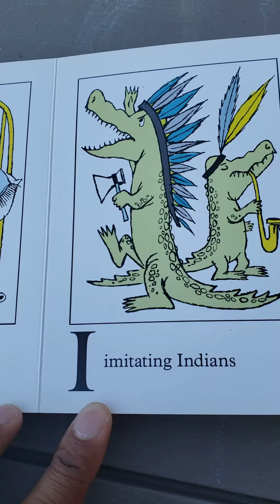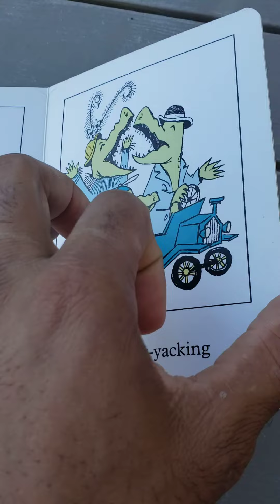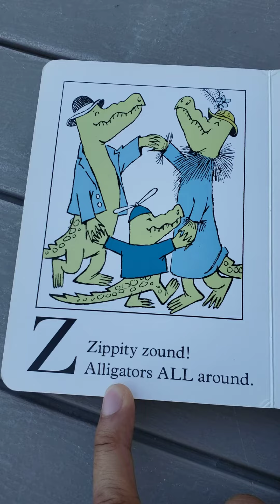Alligators All Around An Alphabet by Maurice Sendak